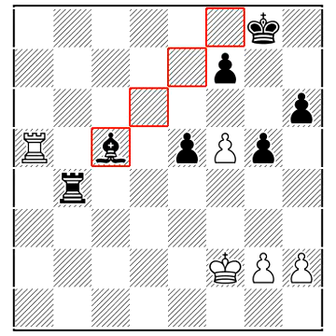Hearst, Eliot Sanford VS Fischer, Robert James - Team championchip - New York 1957 0-1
[Event "Team championchip"]
[Site "New York"]
[Date "1957.??.??"]
[Round "?"]
[White "Hearst, Eliot Sanford"]
[Black "Fischer, Robert James"]
[Result "0-1"]
[WhiteElo ""]
[BlackElo ""]
[ECO "B93"]

1.e4 c5 2.Nf3 d6 3.d4 cxd4 4.Nxd4 Nf6 5.Nc3 a6 6.f4 e5 7.Nf3 Qc7 8.Bd3 Nbd7
9.O-O b5 10.a3 Bb7 11.Kh1 g6 12.Be3 Ng4 13.Bd2 Bg7 14.f5 Ngf6 15.Ng5 h6 16.Nh3 g5
17.Nf2 Nc5 18.b4 Nxd3 19.cxd3 Qd7 20.Qe2 Rc8 21.a4 O-O 22.axb5 axb5 23.Ra5 d5
24.exd5 Nxd5 25.Nxd5 Qxd5 26.Ne4 Rfd8 27.Be1 Qxd3 28.Qxd3 Rxd3 29.Nc5 Rd1
30.Nxb7 Rcc1 31.Kg1 Rxe1 32.Rxe1 Rxe1+ 33.Kf2 Re4 34.Rxb5 Bf8 35.Nc5 Rxb4
36.Ra5 Bxc5+ 37.Rxc5 Rf4+ 38.Ke3 Rxf5 39.g4 Rf4 40.h3 e4 41.Rc4 Rf3+ 42.Kxe4 Rxh3
43.Ke5 Re3+ 44.Kf6 Rf3+ 45.Ke5 Kg7 46.Kd5 Kg6 47.Rc1 Rf4 48.Rg1 f5 49.gxf5+ Kxf5
50.Rh1 Kg6 51.Ke5 h5 52.Rd1 h4 53.Rg1 Kh5 54.Rh1 Rf8 55.Rd1 h3 56.Ke4 Kh4
57.Rd7 Rf1 58.Rd2 g4 59.Rd8 h2  0-1